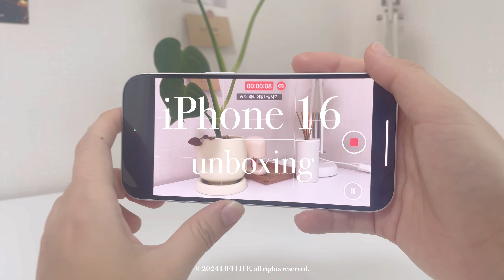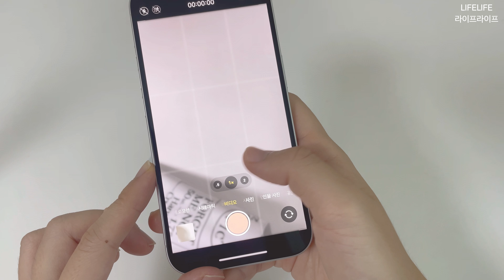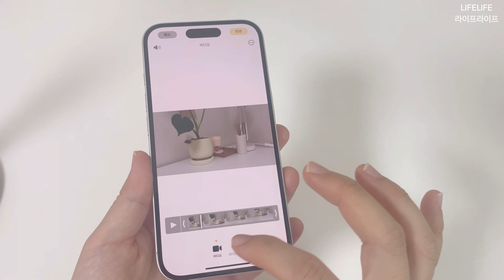📱아이폰16 화이트 언박싱🤍새로운 기능 6가지, 이 영상 하나만 보세요!